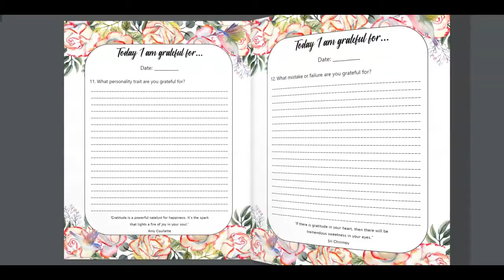30 Day Hummingbird Gratitude Journal Printable by Gilded Penguin Creations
This 39 page 30 day gratitude journal is a great way to become more positive with each day.